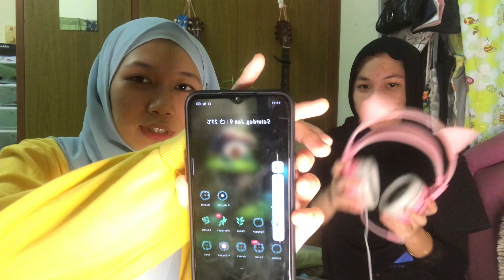Whisper Challenge || Lawak gila..Sakit Perut Ketawa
Hi gais...so this is my first video in january 2021..video kali ini saya buat whisper challenge...maaf atas kekurangan dalam video ini..harap kamu semua terhibur...jika kamu ingin saya buat challenge2 yang lebih menarik..kamu boleh komen di bawah okay...jangan lupa subscribe ya gais...Tq for support!

Thank Y ou.